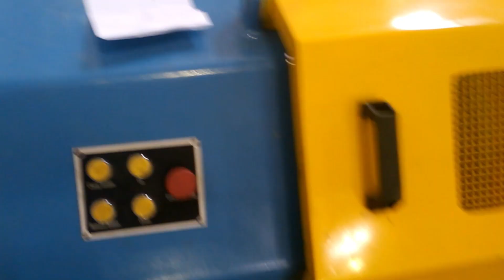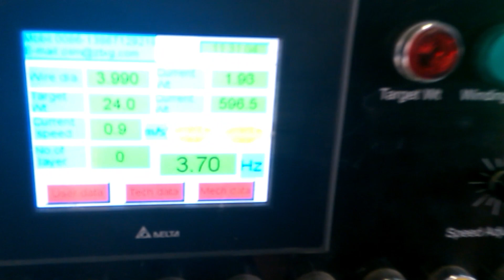SAW welding layer winding machine,Re- spooling machine for SAW welding wire China factory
Re- spooling machine for SAW welding wire China factory
Material: low carbon steel wire-The semi-wire be provided by end user.
Finish products: φ2.0mm- φ4.0mm
SAW welding wire package: 25kgs coil/350kgs
This type of machine mainly used for SAW welding wire precision layer winding.
The material is from wire drawing machine (steel bobbin) and after this machine can make the package 25kgs coil or basket spool.
2,00mm--4.0 mm.
Plastic or iron ring (25 kg) 15m/s
Semi-Automatic Spool Winder
RE-SPOOLING MACHINES
Spooling machines
Semi Automatic Respooling Machinery,
Precision layer winder-Semi-Automatic,
FULLY AUTOMATIC RESPOOLING
respooling wire
Semi-Automatic Vertical Winding Machine
Semi-Automatic double Spool Winder
RESPOOLING MACHINES
Wire Spooling Machines
Fully Automatic Respooling Machinery
Compact wire respooling machine
Semi – Automatic Precision Layer Winder